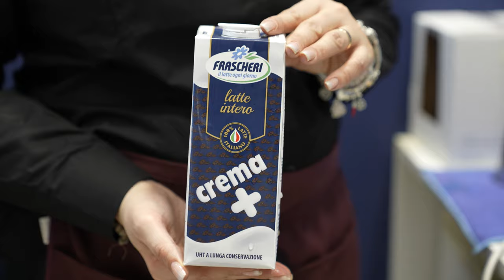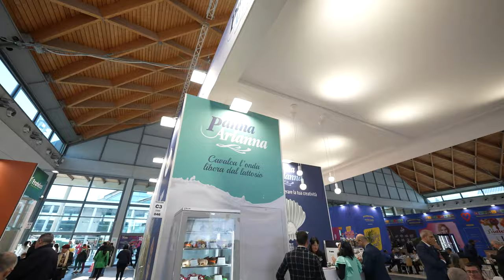SIGEP 2024 | Frascheri official video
Video recap SIGEP 2024, Rimini, per @FrascheriLineaProfessionale
Presenti per il terzo anno consecutivo all'appuntamento professionale più importante al mondo dedicato al Gelato Artigianale e all'Arte del Dolce.

Fotografia professionale e produzione video.